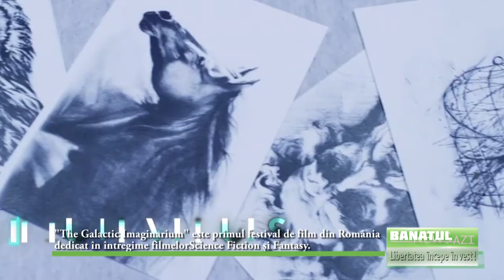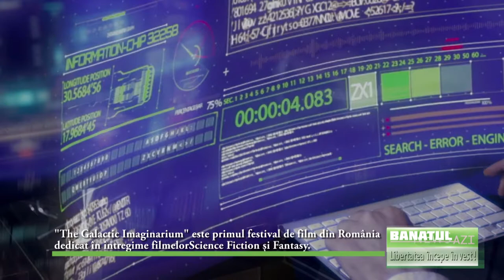Festivalul de Film Sci-Fi & Fantasy de la Dumbrăvița, la ediția a doua.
Festivalul de Film Sci-Fi & Fantasy de la Dumbrăvița, la ediția a doua. Un actor din Game of Thrones, printre invitați

Încurajați de succesul primei ediții a Festivalului „The Galactic Imaginarium” ce a reunit într-un singur eveniment tot ce ține de filmul Science-Fiction și Fantasy, organizatorii vor să mergă mai departe. Și în această toamnă, Dumbrăvița va deveni stație spațială pentru cei ce visează la stele și dincolo de de ele.

Printr-o primă apariție în public primarul localității, Horia Bugarin și Darius Luca Hupov din partea „The Galactic Imaginarium Film Festival” (Sci-Fi & Fantasy) au arătat în mare ce se va întâmpla în septembrie. Dar programul final este încă în lucru și ar mai putea suferi o seamă de adăugiri. Oricum de pe acum sunt toate premizele să credem că va fi ceva nemaivăzut pe la noi.

Două din suprize deja sunt cunoscute dar celelalte încă sunt un mister. Președinta juriului va fi nimeni alta decât simpatica Margareta Irina Nistor iar de peste mări și țări va veni direct din „Games of Thrones” actorul Miltos Yerolemou.

Iată o parte din se se va întâmpla la acest Festival:

„The Galactic Imaginarium” este primul festival de film din România dedicat în întregime filmelor Science Fiction și Fantasy. A doua ediție va avea loc la Dumbrăvița – Timiș, între 15-19 septembrie 2021, într-un format hibrid.

Manifestările cu public se vor desfășura la Casa de cultură din Dumbrăvița și într-un cinema drive-in amenajat în parcarea Sălii Polivalente din Dumbrăvița. Pe internet, participanții pot accesa filmele din festival și majoritatea elementelor de program, pe cinci canale virtuale: două linii de program care vor avea loc pe ZOOM, vizionări de programe înregistrate pe pagina de Facebook, canalului de youtube.com, precum și workshopuri care au loc pe serverul de Discord al festivalului.

Pentru moment sunt înscrise 138 de filme în festival, din categoriile: Science Fiction, Fantasy, Animație ( Science Fiction sau Fantasy) și Comedie/Parodie (Science Fiction, Fantasy), fiecare din categorii având două subcategorii: film scurt și film de lung metraj. Din aceste filme, echipa de alcătuire a programului va alege filmele pentru fiecare categorie, care vor fi prezente în selecția oficială a festivalului.

Din acestea, juriul Festivalului, condus de doamna Irina-Margareta Nistor, va alege filmele premiate cu trofee în festival, la fiecare categorie și subcategorie. În plus vor fi prezente și filme selectate în secțiunea “Final Cut”, care sunt de calitate bună, dar nu au ajuns în selecția oficială.

Programul din acest an este mult extins față de cel de anul trecut, și va cuprinde:
– proiecții de filme, la drive-in și în sală
– prezentări de filme, urmate de sesiuni de întrebări și răspunsuri, cu realizatorii filmelor
– dezbateri și prezentări pe diferite teme
– workshop-uri
– expoziție de artă plastică
– standuri cu vânzare de carte și produse legate de lumea filmului Science Fiction și Fantasy
– zonă dedicată copiilor, cu activități practice, artistice și workshopuri
– zonă de jocuri video și de jocuri de societate

Dintre punctele în program, amintim:
-„Modalități alternative de finanțare a filmelor”, la care au fost invitate firmele Seed & Spark (SUA), Mogul Production (Canada), Legion M (SUA) – online
-„Filme Science Fiction chinezești din ultimii cinci ani”, prezentare de Storycom (China)- online

Iată câteva workshop-uri:
– „Water Dancing”, stilul de luptă cu spada din serialul TV „Game of Thrones”, realizat de actorul britanic Miltos Yerolemou, care a jucat în acel serial (la locație)
-workshop de actorie, cu Miltos Yerolemou (la locație)
-„Cum să scrii un scenariu de film după o povestire”, workshop realizat de Florin Kevorkian și Bogdan Mihăilescu (la locație)
– două workshop-uri de cosplay, realizate de Radu Păsărică , Mihaela Vladu și Alex Georgescu (online)
-„Scrimă pentru copii”, workshop realizat de Florin Kevorkian (la locație)
-”Efecte speciale în filme”, workshop pentru copii realizat de Bogdan Mihăilescu (la locație)

Programul va fi definitivat la începutul lunii septembrie. Detalii despre festival pot fi găsite aici. Abonamente de acces general pentru toate zilele festivalului, cu reducere (Early Bird), care sunt valabile atât la locație cât și pentru acces online, se pot cumpăra online.